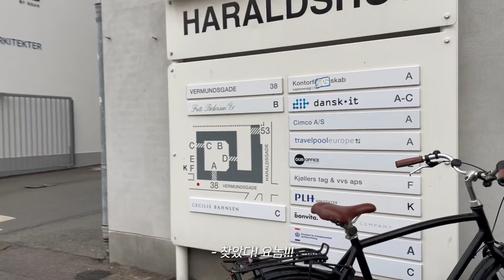코펜하겐 신혼여행 VLOG 01 │ 겨울 덴마크 여행, 세실리에반센(Cecilie Bahnsen), 코펜하겐 바버샵, 뉘하운 크리스마스 마켓, HAY House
신혼여행 영상 대체 언제 끝날까요.
드디어 코펜하겐 영상입니다.
겨울이고 북유럽이라 너무 추우면 어떡하나 걱정했는데 한국이 훨씬 춥습니다...하하. 한국 너무 추워요.
세실리에반센 쇼룸도 드디어 다녀왔습니다!
쇼핑 최고!
해가 짧은 게 아쉬웠지만 생각보다 괜찮았던 겨울 덴마크여행 입니다.

02:56 Nyhavn Christmas Market / 코펜하겐 곳곳에 크리스마스 마켓이 열려있었는데 어디를 가도 크리스마스 분위기 가득하고 좋았어
04:21 GORMs / 체인 피자집이에요. 저는 뉘하운 지점으로 갔고 엄청 맛있게 먹었어요.
04:37 Coffee Collective / 코펜하겐에 3곳 정도 있는 카페라고 하는데 동선상 가까운 곳으로 가보면 좋을 것 같아요.
05:27 Mads Nørgaard / 편집샵인데 은근 구경할 게 많고 재밌어요.
05:58 Cecilie Bahnsen Showroom / 세실리에반센 좋아한다면 꼭! 가보세요! 사이트에서 미리 예약하고 방문해야 됩니다.
07:56 Ramen to Bíiru Nørrebro / 찾아보니 여기도 지점 몇 개가 있나 보네요? 기대 이상으로 괜찮았던 라멘집이에요.
09:25 mfpen apartment shop / 코펜하겐 베이스의 모던한 느낌 브랜드입니다.
09:48 66 North / 아이슬란드 브랜드로 기능성이 좋다고 하네요.
10:11 HENRI Barbershop / 모던한 느낌이고 나름 규모가 꽤 큰 바버샵이래요. 지점이 몇 군데 더 있고 전 세계 각국의 바버들이 있다고 하네요! (남편 머리 잘라준 분은 이태리 사람이었어요)
10:33 HAY House / HAY는 워낙 유명해서...